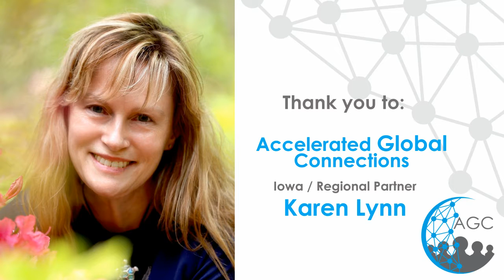Brian Baird Vastly Improve Revenues With Your Story! with AGC Iowa April 2021.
Watch as Brian Baird shares a motivational talk Vastly Improve Revenues With Your Story! with AGC Iowa April 2021.

Brian Baird

Vastly Improve Revenues With Your Story!

Business growth and stellar revenues today require an authentic story for leaders and businesses to attract and retain clients, team members and leaders. Business can no longer be a money-centric practice. Come learn about doing business at The Speed of Heart.

Learning Objectives:
Why business is changing
Why story matters
What makes story authentic
Why authentic story yields great results
Where business is going

Speaker Bio:
Brian is a speaker, author, media host and has more than 4-decades of entrepreneurial experience, enhanced by an extraordinary "toolbox" that accelerates business growth and results for his clients... and... his favorite role, father to an amazing daughter. His Success Secret? Doing Business at the Speed of Heart!